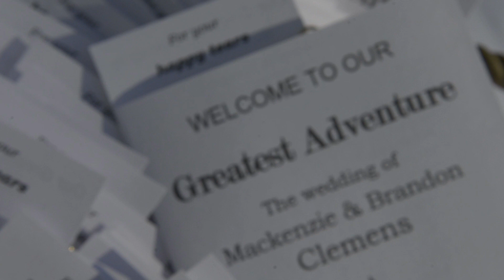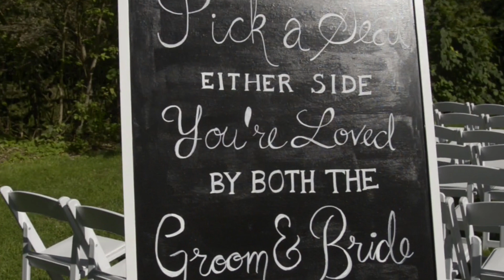Mackenzie & Brandon Clemens Wedding Video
We are so excited to share our wedding video with you, created by @hackintraining. Thank you so much Nicole Hack for this beautiful video and for capturing our favorite moments of our big day! A big thank you also to the Elm Hurst Inn & Spa, Ingersoll ON for hosting our wedding ceremony and reception at the most picturesque and welcoming venue.

To our family and friends: Our day would not have been nearly as as memorable or wonderful without your presence! Thank you for sharing this special day with us!

To my husband, Brandon: Thank you for making me the luckiest bride and wife and for always supporting and loving me unconditionally. No matter how great the distance, you always found a way to make my heart smile from across countries. I'm so excited to spend the rest of my life with you :)